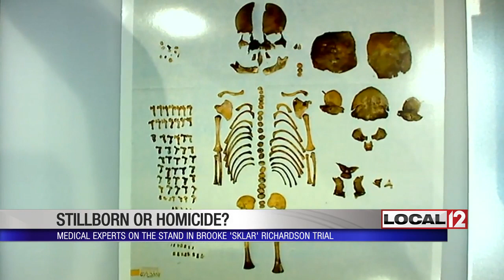Doctors testify about bones, possible cremation attempt in Skylar Richardson trial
LEBANON, Ohio (WKRC) - The death of Skylar Richardson’s newborn baby was a homicide, but the cause of death could not be determined because the body had decomposed and only bones were left, a forensic pathologist testified Friday. However, Richardson’s defense attorney questioned the pathologist’s findings and the information she used to make the determination.

Dr. Susan Brown said she performed as much of an autopsy as she could when she received the remains in July 2017. Dr. Brown showed photos of the bones, which was nearly a complete infant skeleton. It was missing feet, ankles and some leg and rib bones.

Dr. Brown told the jurors there was only a small amount of soft tissue left due to decomposition and there were no internal organs so she could not determine a cause of death. She said the baby’s skull had fractures but she could not tell whether they happened before or after the baby’s death. She also reviewed Richardson’s two interviews with detectives.

"All of the evidence points to a homicide...but the exact cause of the death cannot be determined,” Dr. Brown said.

Dr. Brown said she consulted with a forensic anthropologist, Dr. Beth Murray. Dr. Murray initially voiced an opinion that some of the bones showed signs of burning because some of the rib bones were darker on the ends. That information prompted detectives to search the Richardson’s property again and re-interview Skylar. In the second interview, prosecutors said she admitted she may have caused her daughter’s death and tried to cremate her.

However, Dr. Murray backed off her opinion about the burning after examining the bones a second time. The change appeared to upset the prosecution team. In email exchanges, Dr. Murray told Dr. Brown she didn’t understand why “that upset their apple cart” so much. She also said she wouldn’t lie to them or for them.

On cross-examination, defense attorney Charlie Rittgers seized on the emails as evidence that detectives forced Richardson to admit to burning the baby when it never happened. Rittgers also accused prosecutors of trying to hide the information from the defense despite a second email in which Asst. Prosecutor Steve Knippen asked Dr. Murray to write an addendum to her report so it could be turned over to the defense.

Rittgers played clips of the police interview where Richardson said she did not burn the baby.

"Do you believe Skylar tried to light her baby on fire?” Rittgers asked. Dr. Brown responded, “Yes.”

Rittgers: Would you agree that trying to light a baby on fire with a lighter would be like trying to light a wet toilet paper roll?

Dr. Brown: I don’t know.

"Burn her? I promise I didn’t burn her,” Richardson said.

Rittgers also questioned Dr. Brown about why she didn’t change her report to include information from a second forensic anthropologist who found the skull fractures were caused after the baby died. Dr. Krista Latham testified the skull fractures happened after the baby had died.

Dr. Brown: According to Dr. Latham, those fractures are post-mortem.

Rittgers: So why did you come in here and tell the ladies and gentlemen of the jury, 'I can’t tell whether those fractures were before or after death.'

Dr. Brown: I’m providing the jury with my opinion, which is I couldn’t tell.

In the second police interview, prosecutors said Richardson admitted she may have killed her daughter.

Julie Kraft: Doctor, when she makes statements that she may have taken her daughter’s life, was that relevant to you?

Dr. Brown: Yes.

During Dr. Latham’s testimony, she said there would not be evidence in bones of causes of death, such as drowning or suffocation. Dr. Latham also testified about the possibility of the baby being burned.

Steve Knippen: Doctor, would it be possible to skin or tissue that doesn’t go down go all the way down to the bone?

Dr. Latham: So, yeah. If you think of how the body is constructed, the first tissues, so the flame would have to burn away those soft tissues like the skin and the muscles before it came into contact with the bone in order to char or discolor the bone underneath.

Later in the day, a specialist in maternal and fetal medicine testified that he did not see anything in Richardson’s medical records that would lead him to believe the baby was in trouble or malnourished. He also said he believed the baby would have been born alive but said there was no way to determine from the medical data whether the baby was stillborn.

Dr. Brady’s opinion directly contradicts the defense experts who said the baby was stillborn and was at-risk because she was small.

Kraft: Is there anything in these records or anything in the defendant’s statement to indicate this was an intrauterine, growth-restricted baby?

Dr. Brady: Not that I can see in the records.

Testimony resumes Monday morning.